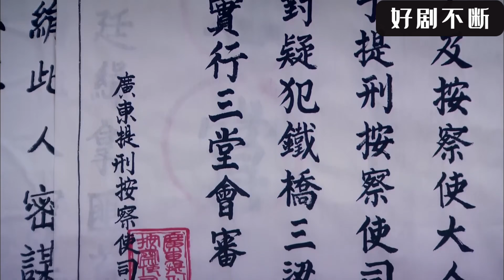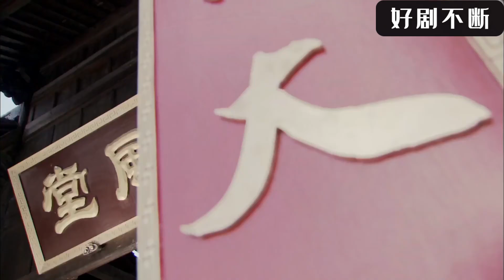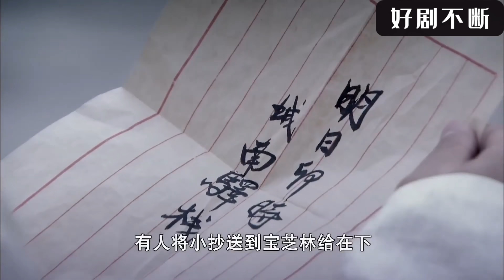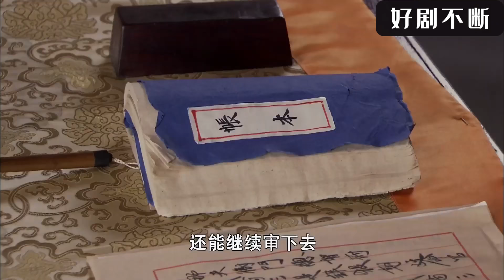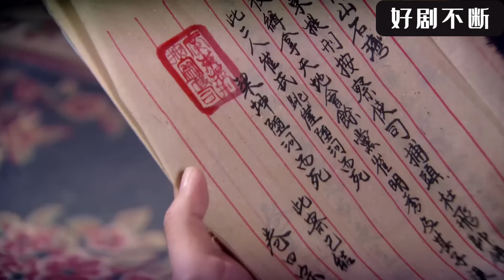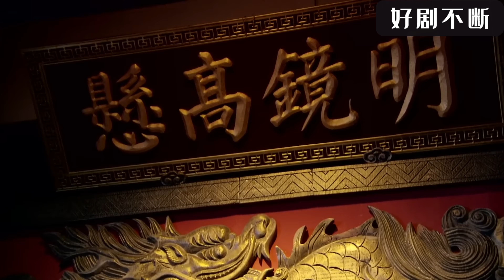【武俠電影】洋人仗著自己力大無窮，挑釁功夫小子，怎料被功夫小子一拳擊飛800米。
【剧情介绍】 WDTQS
《無敵鐵橋三》是由何澍培執導，由釋小龍、蔡文靜、陳雅麗、馬文龍、鄭曉東主演的近代人物傳奇電視劇。
該劇以名滿南粵，有著洪拳大師之稱的鐵橋三（梁坤）為人物背景，著重展現了一代宗師傳奇的人生經歷